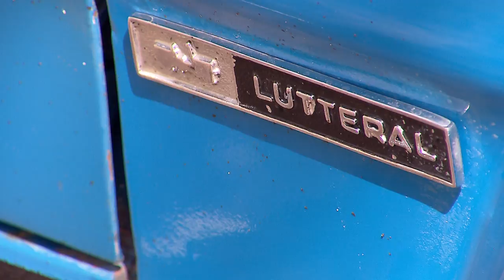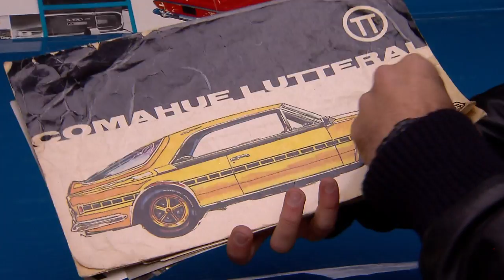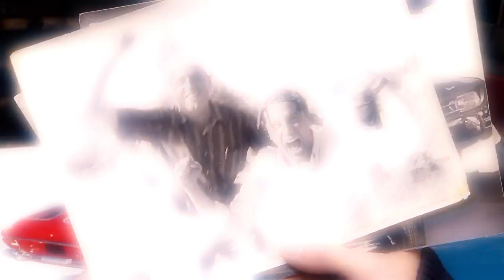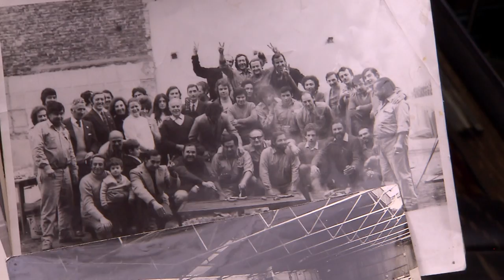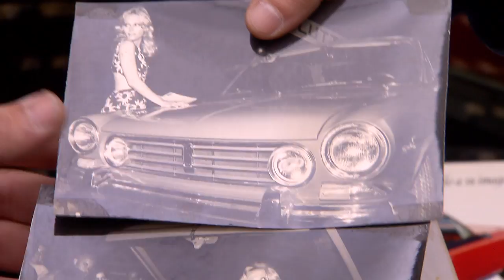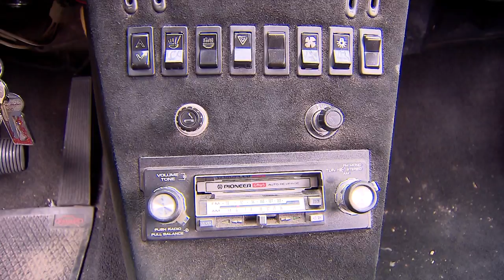Todas las variantes de los Torino diseñados por Juan Carlos Lutteral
Desde fines de los 60s Juan Carlos Lutteral, dueño de una concesionaria que vendía Torinos, ofreció modificaciones mecánicas y estéticas para el auto insignia argentino. Famosos de la época como Carlos Monzón o Roberto Galán fueron algunos de los dueños de estos autos disruptivos y caros que generaron tanto amor como suspicacias. Tino Lutteral, el hijo de Juan Carlos, rememora aquellos años en los que todo estaba por hacerse.

Emitido el Miércoles 21 de Agosto de 2019.